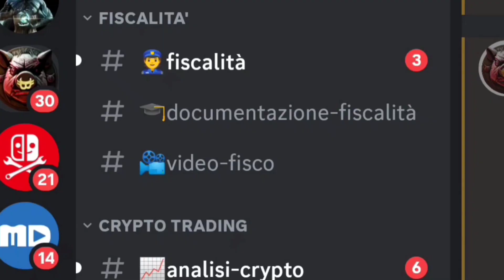WALLET CRYPTO: COME INVESTIRE 200 EURO AL MESE IN CRIPTOVALUTE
Oggi voglio condividere con voi come costruirei un portafoglio crypto con appena 200 euro. Se vi state chiedendo se sia possibile investire in criptovalute con una somma così piccola, la risposta è assolutamente sì! Con l'ampia scelta di criptovalute disponibili sul mercato, ci sono molte opportunità per costruire un portafoglio diversificato anche con una quantità di denaro modesta. Tuttavia, è importante farlo in modo consapevole e con una strategia ben definita. Quindi, mettetevi comodi e scoprite come costruirei il mio portafoglio crypto con soli 200 euro.